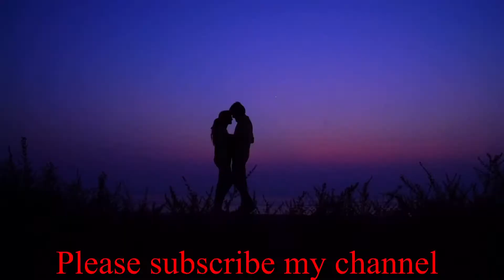Relaxation Music 24/7, Meditation Music Study Yoga Romantic Music Deep Sleep Stress Relief Music...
Relaxation Music 24/7, Meditation Music , Study Yoga Music , Romantic Music , Deep Sleep Music , Stress Relief Music...

Thank you very much for listening and for leaving feedback. Every single day I am completely astonished by all your warm support and it really inspires me to work even harder on my music. if you enjoy my work.

Every single day I am completely astonished by all your warm support and it really inspires me to work even harder on my music. if you enjoy my work.

Welcome to the True Relaxation Media YouTube Channel from London, England. Presented generously by Sathya and my purpose and passion is to help you relax, unwind and rejuvenate through better sleep, reduced stress, greater concentration and improved mental wellness. A relaxing and mind-soothing music channel for peace of mind and elevation.

We combine our music with imagery from the world’s most beautiful locations, ensuring that you will feel a sense of deep relaxation whilst watching them. In addition to our own compositions, we also produce music videos from top classical composers such as Mozart and Bach.